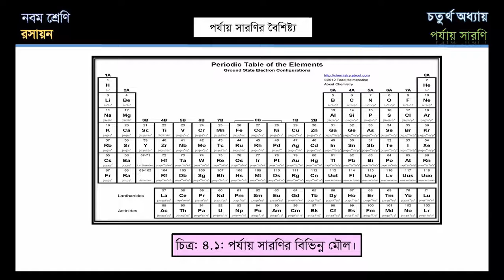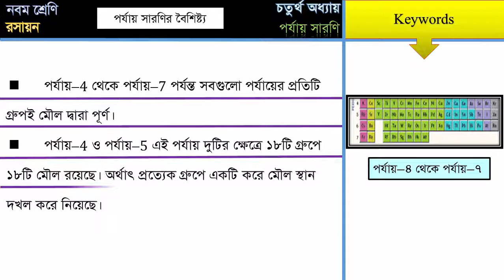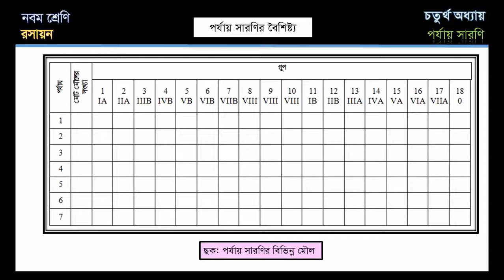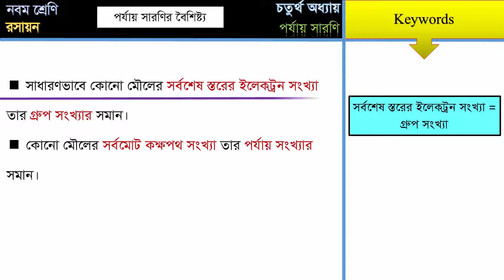4_2 পর্যায় সারণির বৈশিষ্ট্য